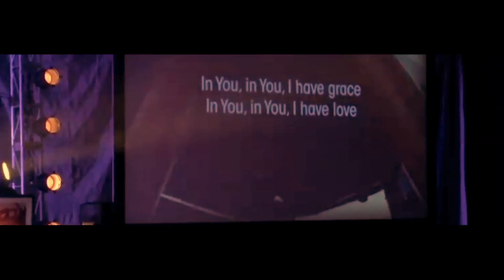Tyler Blalock - Mercy (Official Music Video)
Music video by Tyler Blalock performing Mercy. (P) (C) 2013 Avenue Records LLC.

The band: Tyler Blalock, Daniel Boerner, Jonathan See, Justin Morris, and Walter Leyva

Portions of video filmed at Big Break Conference in Panama City Beach, FL., The Foundry, and Catalyst Church.

Mercy
Written by Tyler Blalock and Mackenzie Blalock
Album: All The Perfect Things